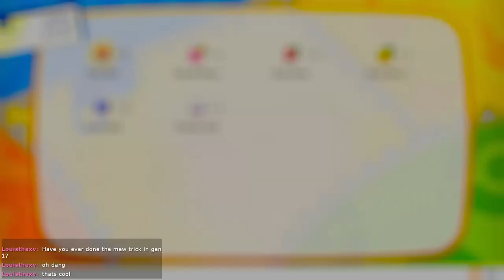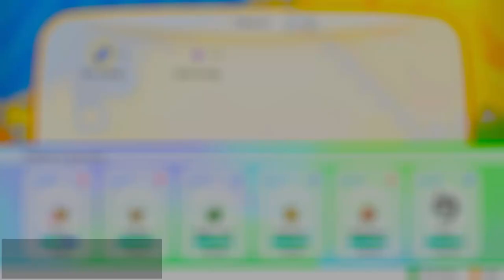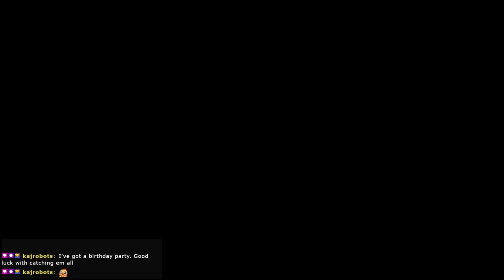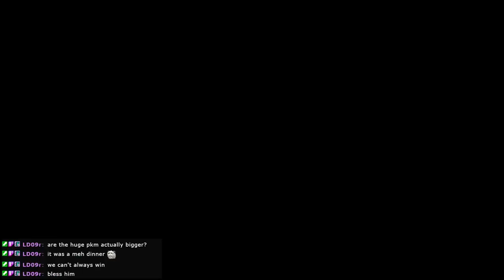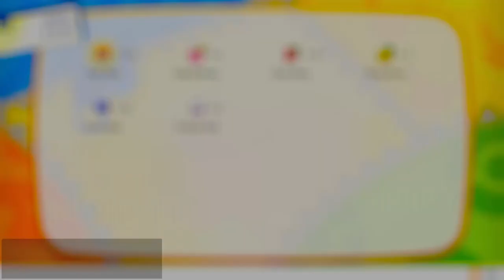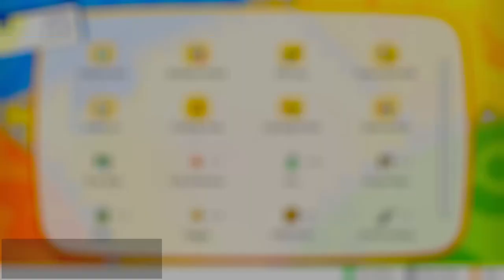Pokémon Lets Go Eevee - Playthrough [Day 2]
Stream VOD of Pokemon Lets Go Eevee Day 2 Playthrough from 12/09/2023.